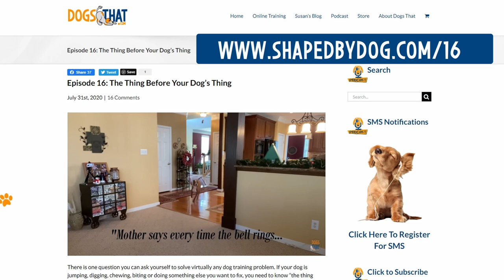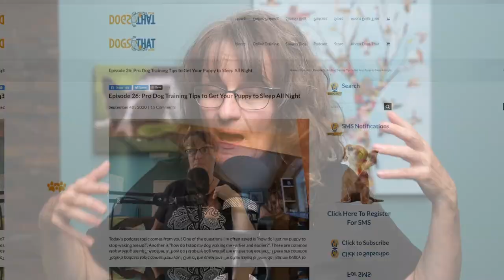Project Calm Dog: Prevent Over Enthusiastic Greetings #109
Does your dog greet you, or anyone at your door, over enthusiastically? Does it seem like your dog might have excessive greeting disorder? You might love your dog’s exuberance but wish it would only show when appropriate. Help is at hand for you, your visitors, and your dog to create calm greetings.

00:00 Teach your dog to greet people politely.
00:43 How dogs know it’s not “dog time.”
02:38 Dogs learn patterns of reinforcement in daily routines.
03:21 Overexcitement from dogs’ anticipating things.
03:44 How dogs learn early to be hyper at the door.
04:59 Avoid contributing to the dog’s anxiety.
06:18 Create intentional triggers for “dog time.”
08:22 Calm arrivals and departures at the door for your dog.
09:56 Help houseguests prevent chaotic dog greetings at the door.
13:25 The door sign I use for guests greeting dogs

In the episode you'll hear:
• About your daily routine, when it's dog time and when it's not.
• How dogs pick up patterns of reinforcement quickly.
• My routines and the reactions of my dogs.
• What your dog notices about what you do in daily life.
• Why dogs anticipate and how that creates excitement.
• The predictions your dog makes that create over enthusiastic greetings.
• About being intentional with the triggers you have for "dog time".
• Why we want calm arrivals and departures for our dog.
• An easy way to help your guests help your dog with greetings.